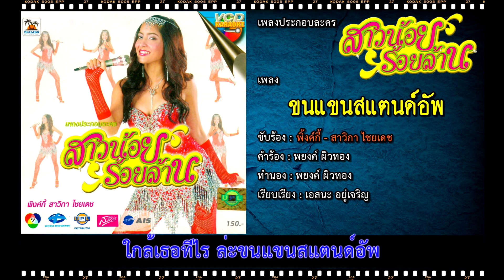ขนแขนสแตนด์อัพ | Ost. สาวน้อยร้อยล้าน | พิ้งค์กี้ สาวิกา ไชยเดช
** (วิดีโอนี้มิได้มีเจตนาล่วงละเมิดลิขสิทธิ์ใด ๆ ทั้งสิ้น จัดทำขึ้นเพียงเพื่อความบันเทิงของผู้ชมเท่านั้น)

เพลงประกอบละคร "สาวน้อยร้อยล้าน" (2549)

เพลง : ขนแขนสแตนด์อัพ
ศิลปิน : พิ้งค์กี้ - สาวิกา ไชยเดช
คำร้อง : พยงค์ ผิวทอง
ทำนอง : พยงค์ ผิวทอง
เรียบเรียง : เอสนะ อยู่เจริญ

Hook
ขนแขนสแตนด์อัพ สแตนด์อัพ สแตนด์อัพ สแตนด์อัพ
ใกล้เธอทีไร ล่ะขนแขนสแตนด์อัพ

A1
มันสั่น มันหวั่น มันไหว
ตอนเธอเผลอใจบอกความนัยให้ทราบ
มันร้อนเหมือนโดนไฟเผา ก็เปลี่ยนเป็นหนาวเมื่อเขาขยับ
ขนแขนลุกซู่อื้อฮือ อื้อฮือ อื้อฮือ มันใจหายวับ

A2
นั่งใกล้ใกล้ หายใจรดต้นคอ
มันเสียวจริงหนอเหมือนโดนปังตอฟันสับ
ใจเต้นเหมือนดั่งกลองเพล ไม่เคยจะเป็น วันนี้ยอมรับ
เพราะแฟนหนุ่มรูปหล่อของฉัน ทำให้ไหวหวั่นจนขนแขนสแตนด์อัพ

B
ขนแขนสแตนด์อัพ
อยากบอกให้ทราบ ขยับหน่อยได้ไหม
ห่างอีกนิดซักสิบเซนเป็นไง กระเถิบอีกหน่อยละถอยไปให้ไกล

_______________Solo_______________